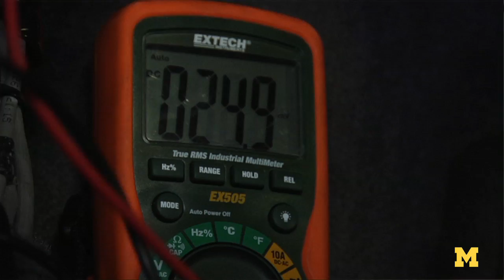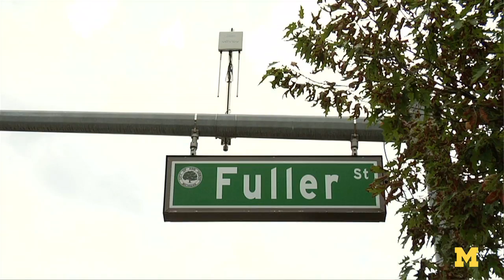Cars that talk to each other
Can cars that talk to each other made the roads safer? A new Safety Pilot Program launched by the University of Michigan Transportation Research Institute (UMTRI) aims to find out. In the largest connected-vehicle, street-level pilot project ever conducted, UMTRI has partnered with the U.S. Department of Transportation to conduct a $22 million initiative to see how well wireless communication technology works in the real world. 3,000 vehicles in the Ann Arbor area have been equipped with technology that will assess the movement of vehicles nearby and notify the drivers if a risky situation arises.

ABOUT THE INSTITUTE: UMTRI conducts interdisciplinary research to increase driving safety and further transportation systems knowledge. UMTRI Director Peter Sweatman is working to create new research and policy capabilities to address the broader challenges of safety, mobility, energy and greenhouse emissions.